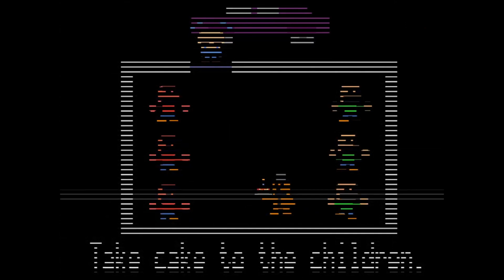Five Night's at Freddy's 2 Part 3: This Game Really Grinds My Gears.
There are way too many animatronics in this game. I don't know how I've made it this far in the game without loosing brain cells.